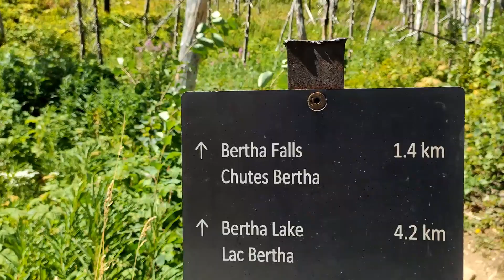Top 3 hikes in Alberta | Bertha falls hike | Waterton Lakes National Park | Canada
Episode 26. This was one of the best hikes we have ever attempted. In my mind this is the #1 hike in Alberta. It's easy and you get rewarded with the most scenic views all along the way. The first 10 minutes are an easy uphill walk but then it's mostly flat along the lake. If you have a chance to go to Waterton Lakes National Park, this is the hike,  I highly recommend.

Shot on my cellphone: Xiaomi Mi9T.